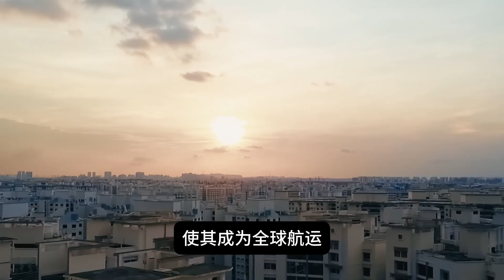中国港口吞吐量全球领先，为何综合排名还是输给新加坡？大士港口到底强在哪？🚢 新加坡科技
欢迎观看本期视频！中国的上海港、宁波舟山港无论是规模还是吞吐量，毫无疑问都是全球顶尖。但你或许会惊讶，为什么在全球集装箱港口综合排名中，新加坡却依然稳居世界第一。

视频章节：
00:00 吞吐量第二，综合实力却是第一？
01:06 新加坡为何更能“顶住冲击”？
02:03 五大维度全面领先
03:22 新加坡重建港口定义
04:26 新加坡赢在未来

你认为港口的竞争，吞吐量和全球航运网络技术，哪个更重要呢？欢迎在评论区分享你的想法！